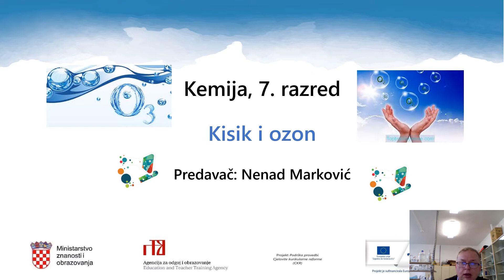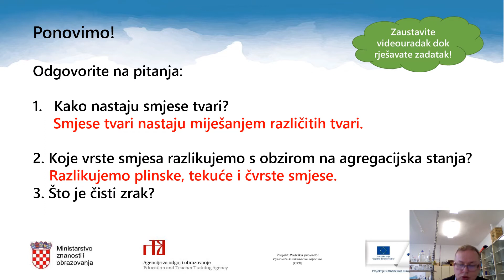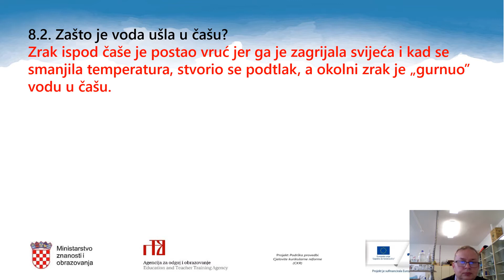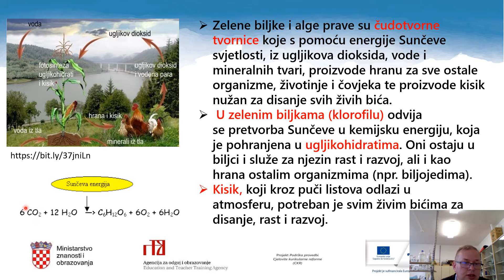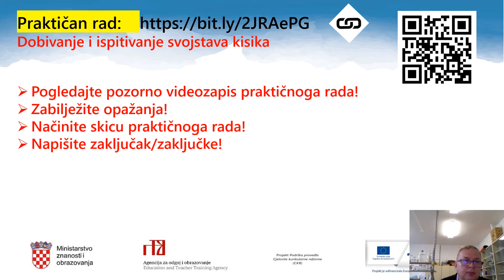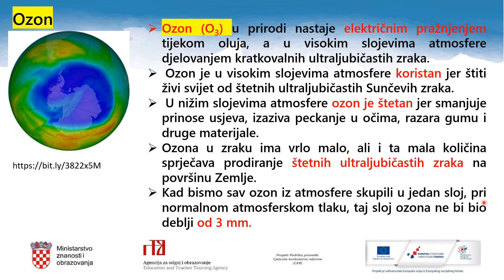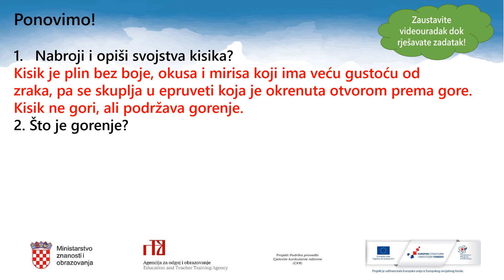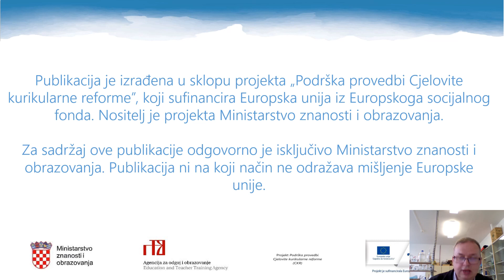Kemija, 7.r. OŠ - Kisik i ozon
Autor: Nenad Marković